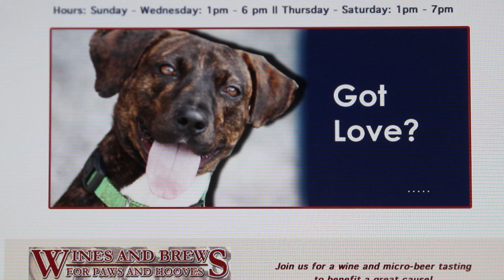Animal Adoption Center, Lindenwold NJ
Animal Adoption Center, South Jersey's no-kill shelter in Lindenwold.